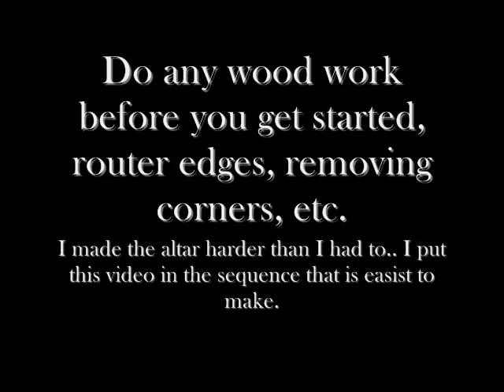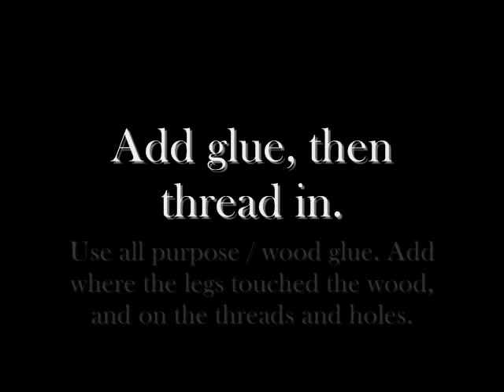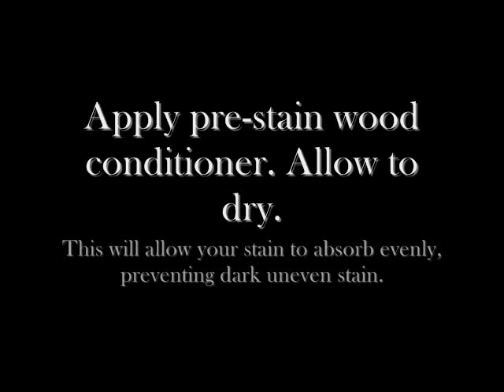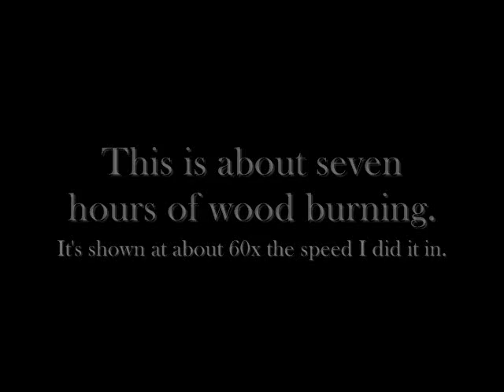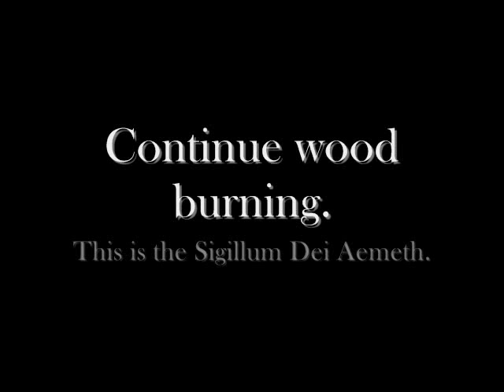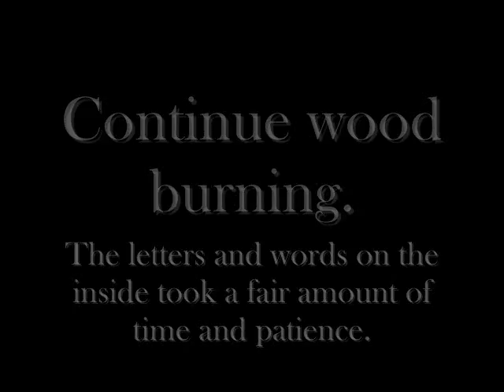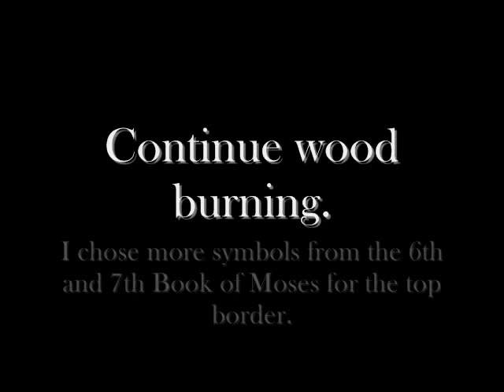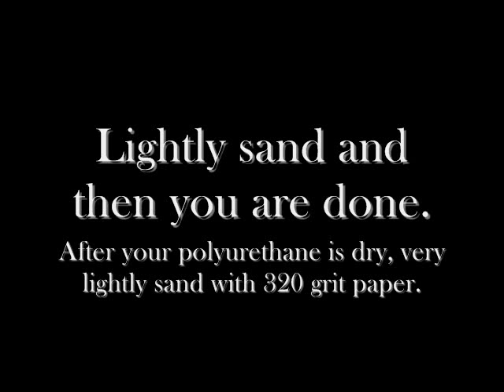How to Make an Altar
This is my first magic Altar. The top and bottom symbols are from the 6th and 7th Book of Moses. The center symbol is the Sigillum Dei Aemeth. Not including the stain and polyurethane, it took me about nine hours to complete. Most of the time was spent wood burning.

It is a multipurpose magick altar, but will be mainly used for divination. I may use it to contact spirits, or make good luck or good luck charms and spells.

Two songs are:
Damascus
Lynn